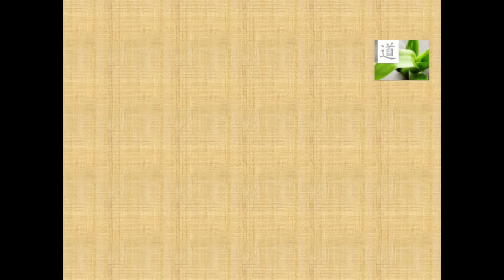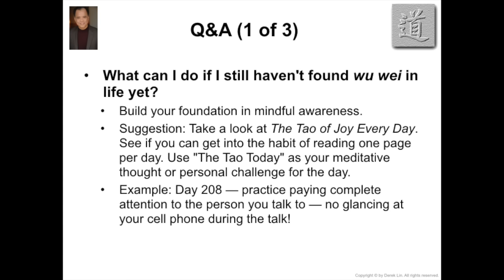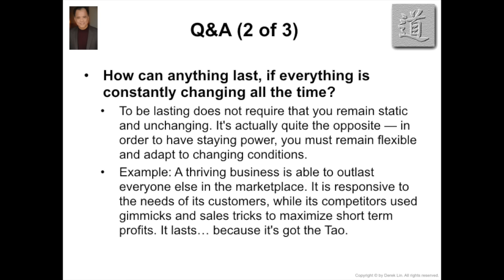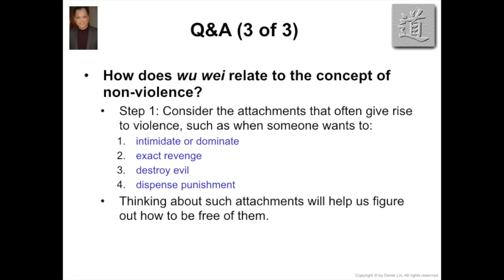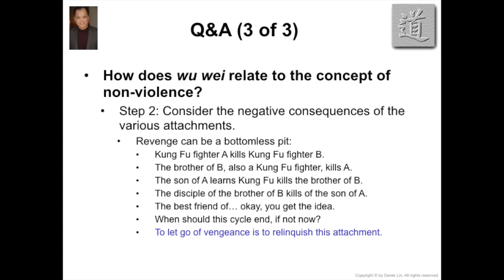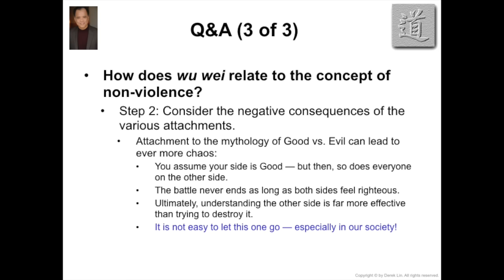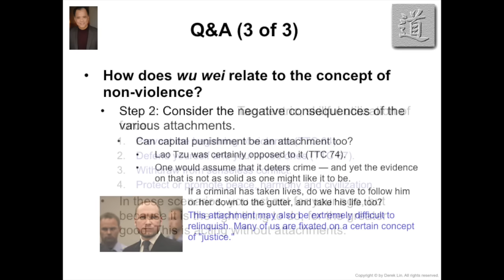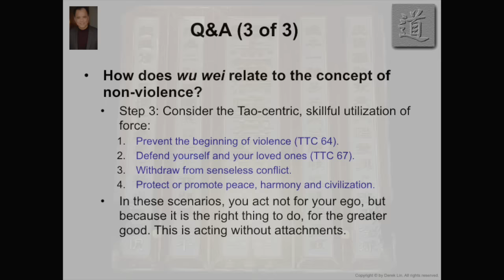Wu Wei - Action without attachment, A Tao Talk with Derek Lin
A discussion of WÚ WÈI - 無爲 as it pertains to mindfulness, change, and non-violence. From the Sunday Tao Talks with Derek Lin.